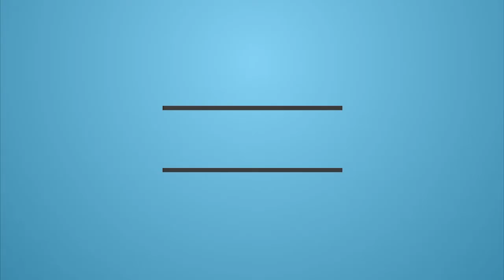WE'RE BACK!!! (COMEBACK VIDEO) :]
Hey guys, this is just a short video for us coming back. Sorry we haven't uploaded in a while we have both been very busy but we are going to start uploading regularly again and we would love it if you's all joined us in every video! :)